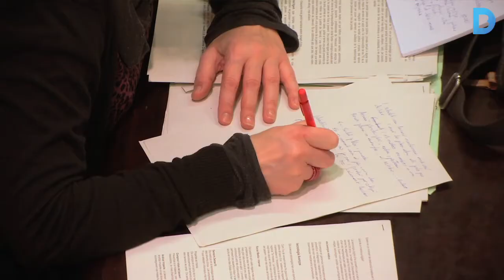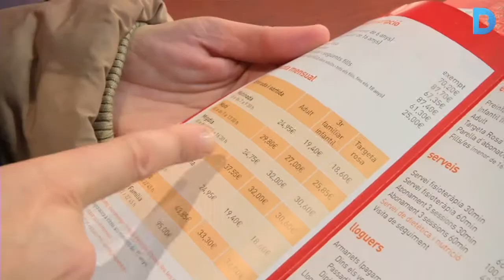Fer esport, deixar de fumar i estudiar, els propòsits més comuns d'aquest 2015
Després de les vacances d'estiu, normalment al mes de setembre, i cada any nou són, segons els psicòlegs, les dues dates clau a l'hora de pensar en fer un canvi a la nostra vida. Són els anomenats propòsits, els objectius que cadascú vol assolir per a tenir una millor qualitat de vida. Però, s'acaben complint o són fites efímeres? Més informació